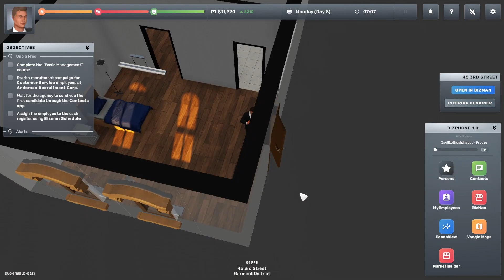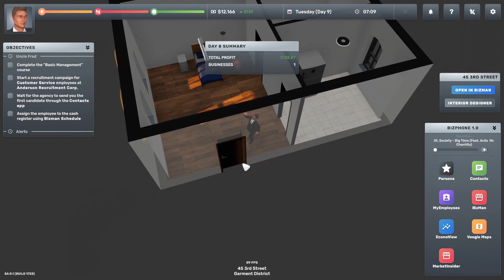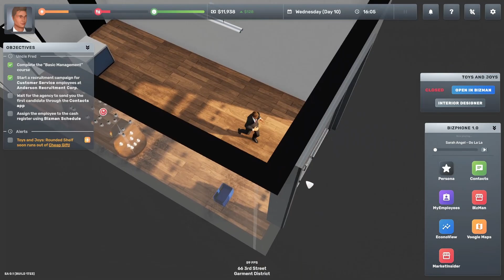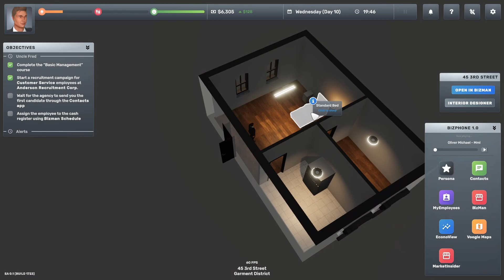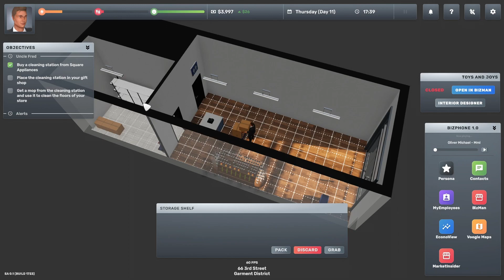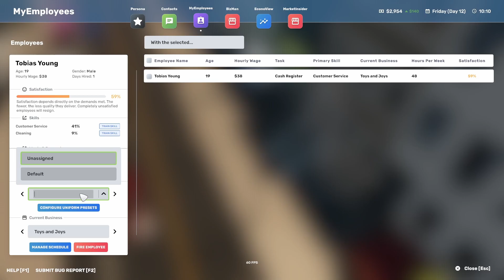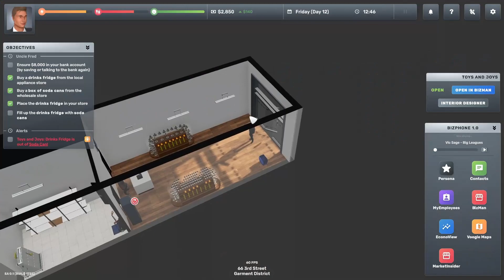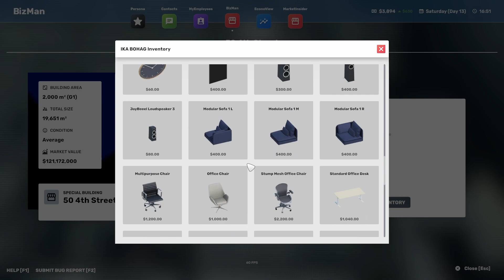Hiring Employees (Big Ambitions)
I've come back and decided to play a game I've been enjoying, Big Ambitions, a revolutionary role-playing business sim. I have no idea what Im doing hints and tips appreciated!